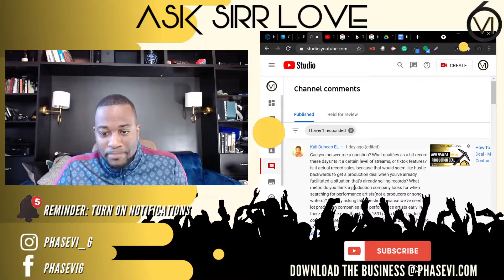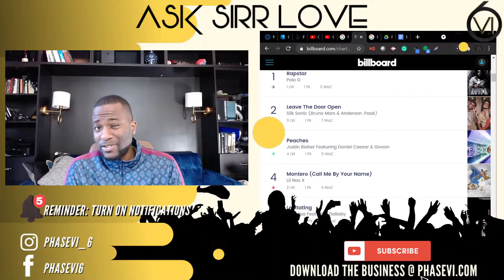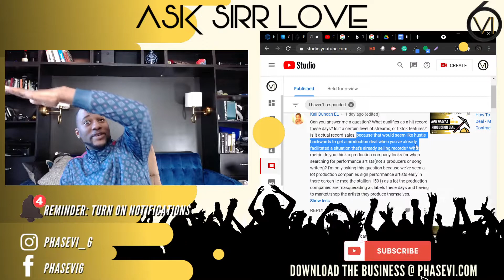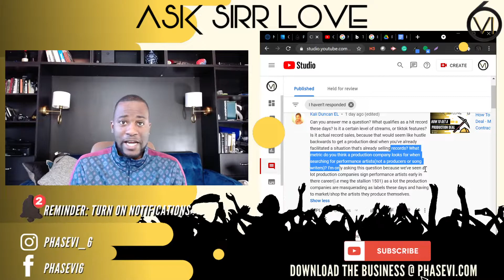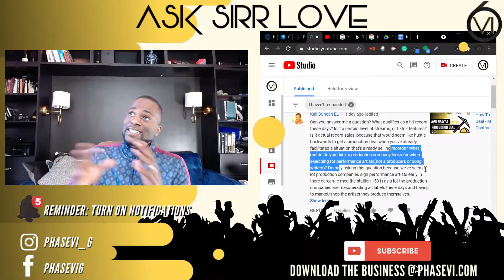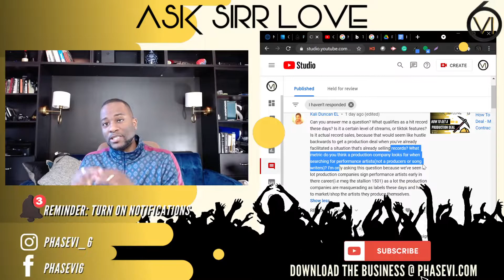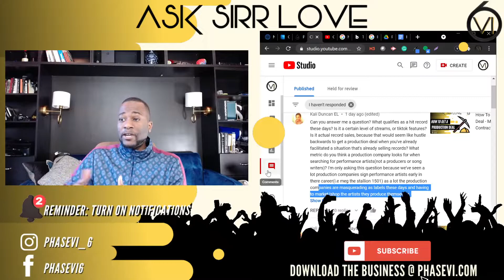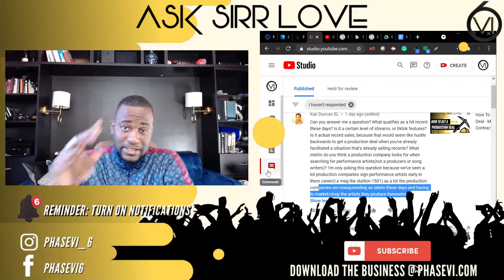What is a hit record, publishing companies, billboard, production companies and more!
Back with another great episode.

Kali Duncan EL  • 1 day ago (edited)
Can you answer me a question? What qualifies as a hit record these days? Is it a certain level of streams, or tiktok features? Is it actual record sales, because that would seem like hustle backwards to get a production deal when you've already facilitated a situation that's already selling records? What metric do you think a production company looks for when searching for performance artists(not a producers or song writers)? I'm only asking this question because we've seen a lot production companies sign performance artists early in there career(i.e meg the stallion 1501) as a lot the production companies are masquerading as labels these days and having to market/shop the artists they produce themselves.

Talk To Sirr Love on the Chasing Greatness Podcast. Let'sBeamIn!